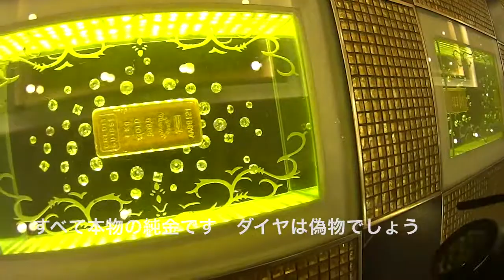年末最後はマカオ やっぱりゴージャス！！ エベレストに行ってきます！113/1000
年末最後、マカオです。日本を切り盛りしてもらっているスタッフさんとマカオで色々な物を物色！

2017年4月1日より6月15日でエベレストに行ってきます！ただのメガネ屋、山の経験もまったくない３児のパパです。そんな私が家庭や、色々なものを壊さずエレベレスト登頂まで、毎日の奮闘動画ブログです。登頂まで、毎日、エベレストに向けトレーニングしている様子、もしくはトレーニングをさぼっている様子をお届けします。メガネ屋なので、ブログの最中には毎日無駄にメガネの紹介をしていきます。

2015年6月ロシアの7サミット エルブルース 5.642m。
2015年末、7サミット アルゼンチンのアコンカグア 6.962ｍ。
2016年6月ペルー ワスカラン 6.768m。
2016年9月ネパール マナスル8.156m 。
 2017年4月1日よりアイランドピークを通って、エベレスト8.848mの予定です。